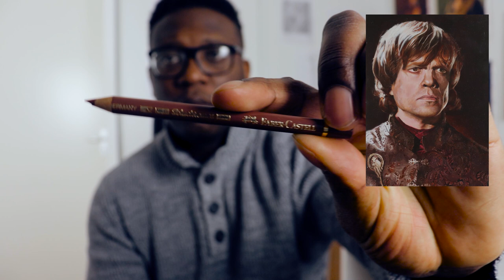Quel matériel pour peindre à l'huile ?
quel matériel pour peindre à l'huile Dans cette vidéo, je vais vous donner la liste de matériels que j'utilise pour peindre à l'huile.
Bon visionnage